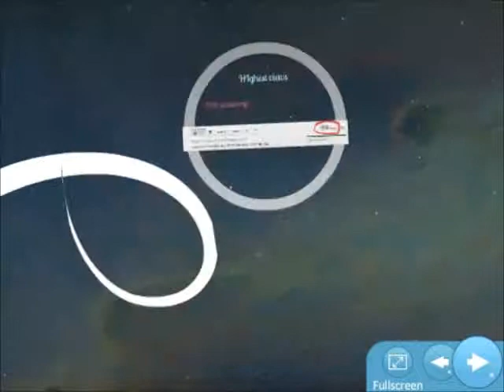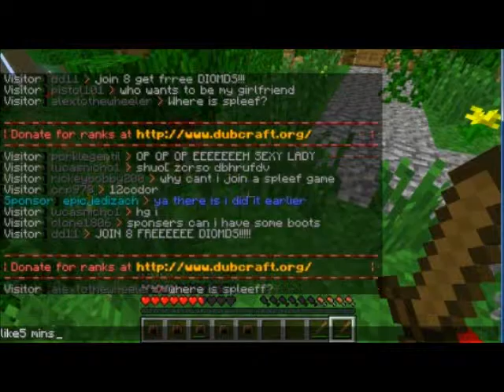Minecraft Survival games Ep7. Stupid fall damage!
dafadfagadf